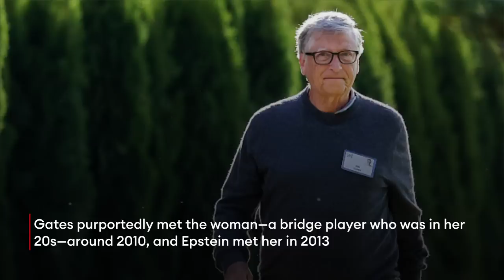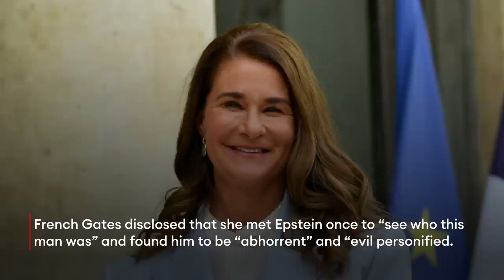Jeffrey Epstein Threatened To Expose Bill Gates’ Affair With Russian Bridge Player: Report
Jeffrey Epstein apparently threatened to expose an affair between Bill Gates and a Russian woman after pushing the Microsoft co-founder to participate in a multibillion-dollar charitable fund, the Wall Street Journal reported Sunday, making Gates the latest billionaire in recent weeks to be tied to Epstein.